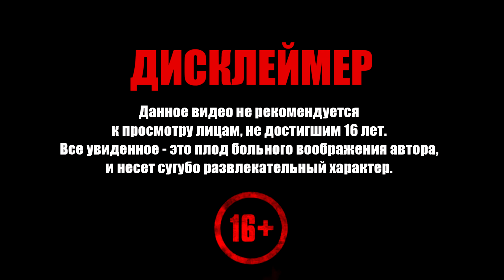Cyberpunk 2077 ➧ Фарм Денег в Cyberpunk 2077 ➧ #9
Прохождение Cyberpunk 2077. Добро пожаловать!

Задания серии:
  0:00 ▶ Новое место
20:00 ▶ Дары космоса
38:07 ▶ Суть фарма